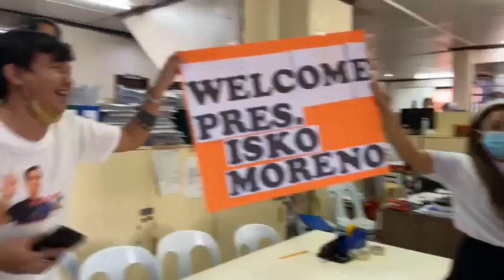Courtesy Call on Binalbagan Mayor Alejandro Mirasol | Mayor Isko Moreno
LIVE UPDATES